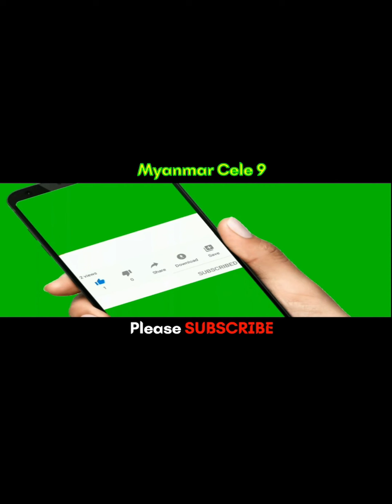ဆေးခန်းလေးတိုးချဲ့ပြုပြင်နေပြီး မကြာခင်ပြန်ဖွင့်တော့မယ် ထူးခန့်ကျော်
@MyanmarCele9 ဆေးခန်းလေးတိုးချဲ့ပြုပြင်နေပြီး မကြာခင်ပြန်ဖွင့်တော့မယ် ထူးခန့်ကျော်